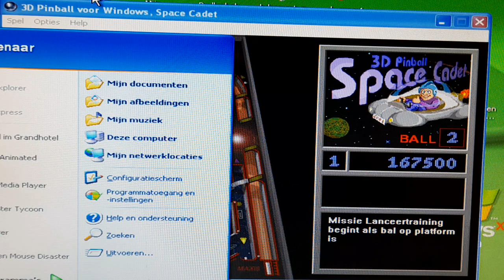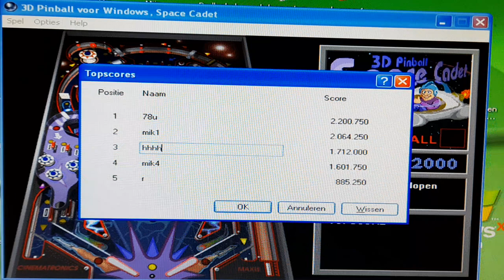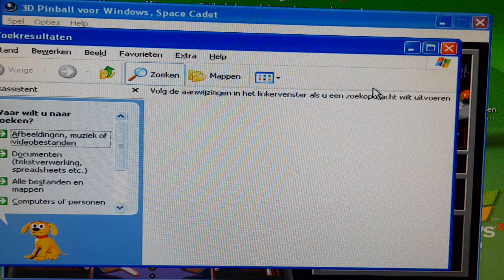3d pinball voor Windows space cadet op Windows xp